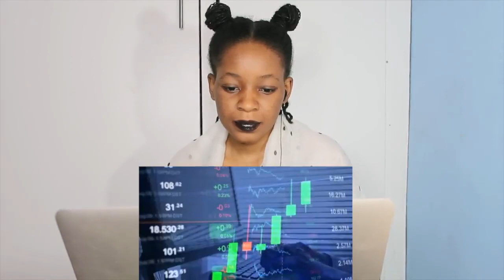10 Surprisingly Halal Things In Islam | REACTION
📖 REACTION DEFINITION:

. re·ac·tion
rēˈakSH(ə)n/
noun

Fanny&jessy
Haspolat-lefkosa,via mersin 10,Turkey (cyprus international university)
mersin, turkey,99010